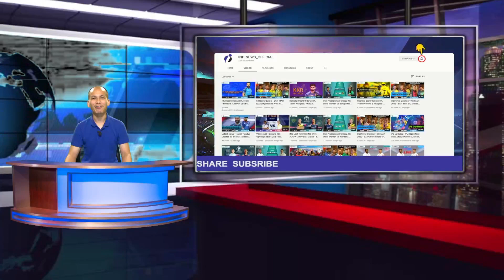Indi Prediction | Fantasy XI | Royal Challengers Bangalore vs Punjab Kings | IPL 2022 | Match 3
Punjab Kings (PBKS) would be starting their campaign against the Royal Challengers Bangalore (RCB) in the third match of the Indian Premier League (IPL) 2022. The match will take place on Sunday (March 27) at Dr. DY Patil Sports Academy in Navi Mumbai. Both RCB and PBKS will feature newly appointed captains for this season. Punjab Kings enjoy a 15-13 record in wins over Royal Challengers Bangalore in IPL. Both sides won a game each in the last edition of the tournament.

RCB will want to start well under new recruit Faf du Plessis. The veteran will lead the side and would be backed to score alongside Virat Kohli. Wicket-keeper Dinesh Karthik's finishing abilities would be of utmost importance against PBKS' pacers. Mohammed Siraj, Harshal Patel, and David Willey Pacers. Leg-spinner Wanindu Hasaranga's spin potency can be significant. Mayank Agarwal was appointed PBKS' captain after KL Rahul's departure. He will open the batting alongside the experienced Shikhar Dhawan. All-rounder Liam Livingstone and hard-hitter Shahrukh Khan would be entrusted with big-hitting abilities. The pace combination of Arshdeep Singh and Nathan Ellis